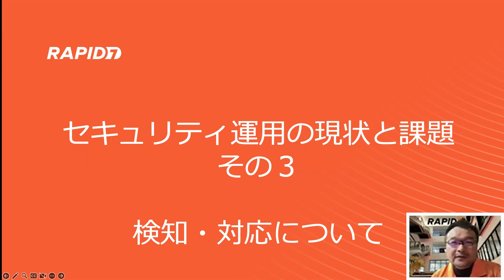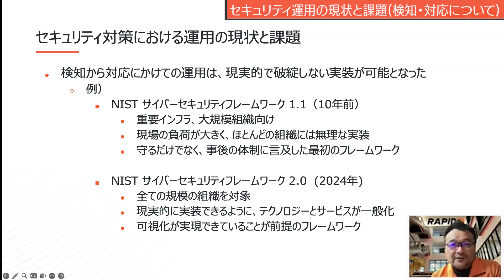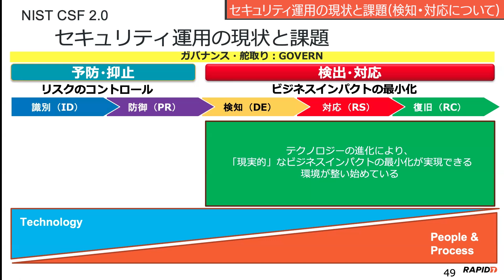Chapter 2-3 セキュリティ運用の現状と課題 ③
Chapter 2-3 Current status and issues of security operations (P8-10 of the slide) (3)